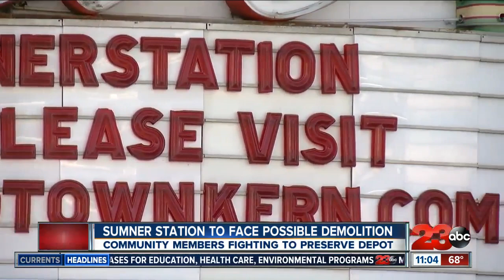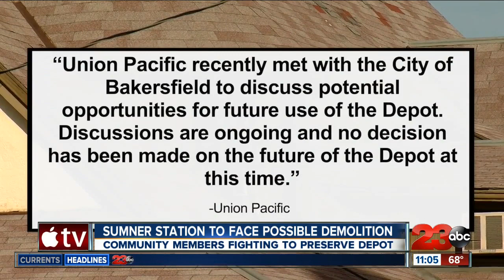Community members rally to save Sumner Station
Members of the community have been rallying to save Sumner Station in Old Town Kern from demolition. Sumner Station has been around since the 1800s, but when community members heard it might be demolished, they flooded social media with photos of relatives and their ties to the station. One Bakersfield native showcased the memories through acrylic on canvas.